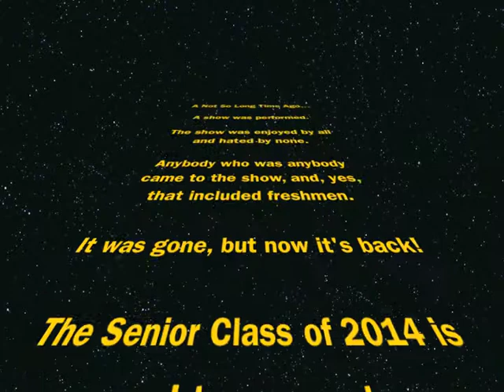JCTV News - Nov 25, 2013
Moh directs, John and Jake anchor, Ricky handles the Sports, and Preston predicts the Weather.  Plus, we have a promo for the Senior Variety Show!  Enjoy and share!